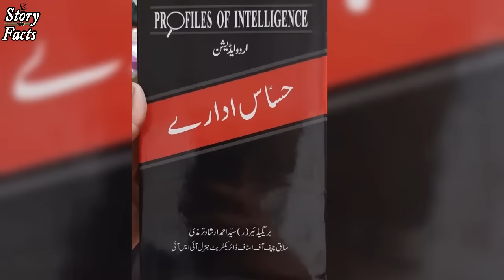How ISI Captured Indian Female Spy|How ISI Works|ISI Kaisy Kaam karti hay | ISI Chief | ISI Markhor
Related Tags !